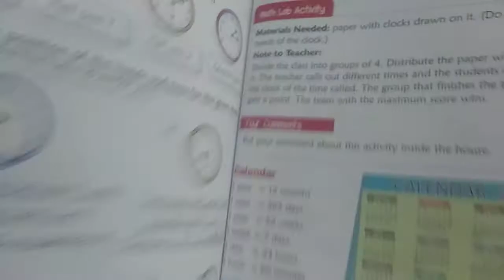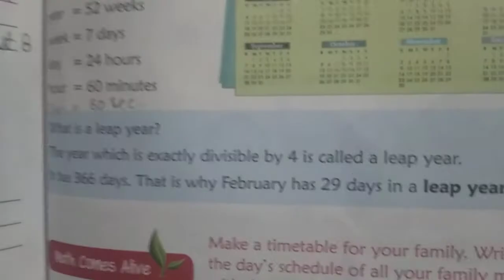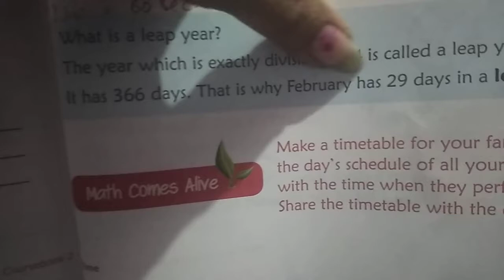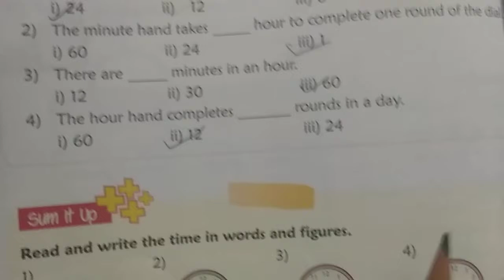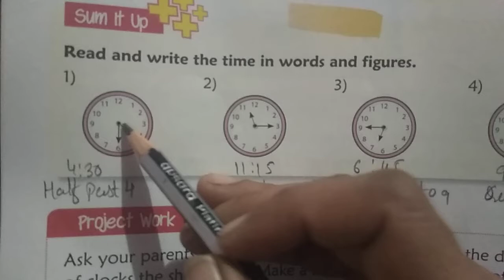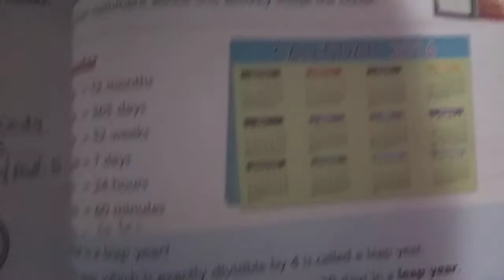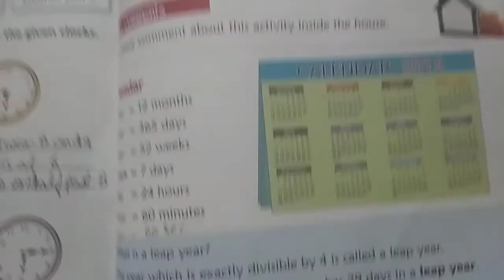STD 2 || MATHS || CHAPTER 11 || PART 2 || ENGLISH MEDIUM